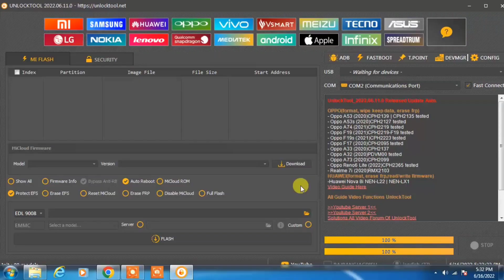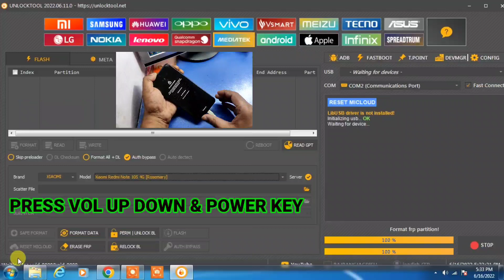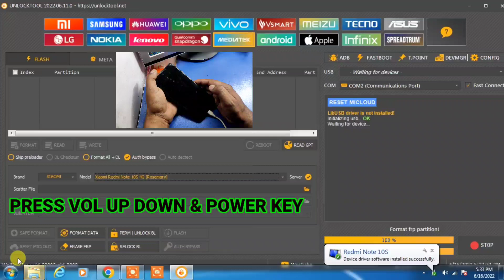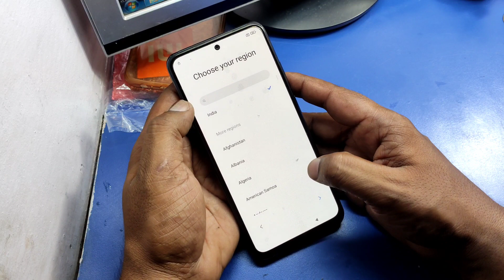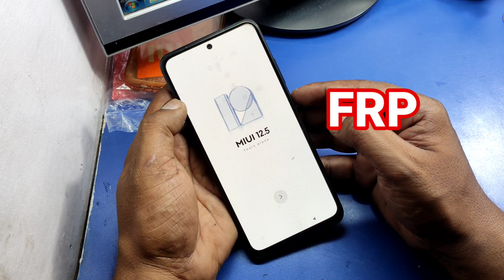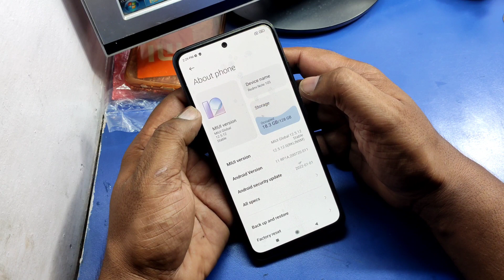Redmi note 10s Pattern Mi account & frp remove Unlock tool one click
DIVYANSH TECH WORLD || REDMI 10S UNLOCK || MI ACCOUNT || UNLOCK TOOL
HOW TO REMOVE MI ACCOUNT UNLOCK TOOL ONE CLICK

REDMI 4 OR 4X HARD BRIKED FRP HANG ON LOGO EDL FLASHING DONE BY MI FLASH TOOL

Hard Reset & FRP Unlock XIAOMI Redmi NOTE 10S
Redmi Note 10S Hard Reset ll  Pin, Password, Pattern Lock Remove
Redmi Note 10s Hard Reset | Redmi Note 10s Pattern Unlock
Redmi Note 10s Factory Reset & Pin Unlock
Xiaomi Redmi Note 10S Frp MIUI 12.5
Redmi Note 10s Hard Reset | Pattern Unlock
How To Unlock FRP XIAOMI NOTE 10s
Redmi Note 10S Frp Google Account  Fix error Step by Step